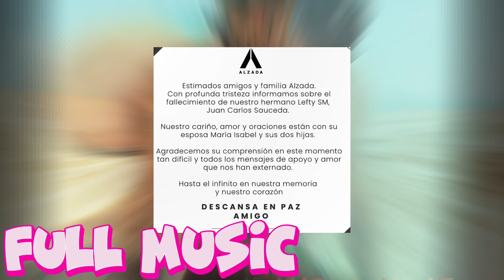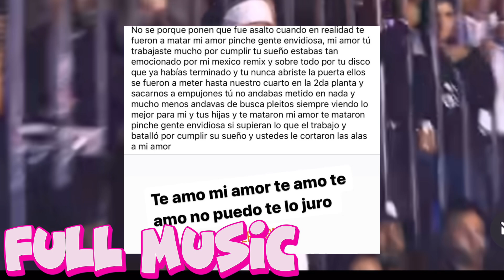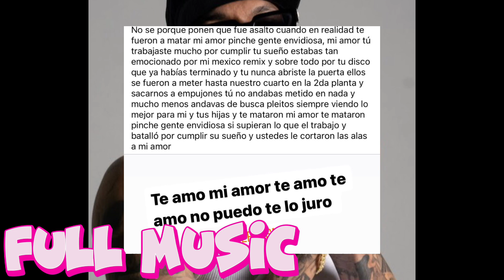Esposa de el Rapero mexicano LEFTY da las primeras declaraciones de lo qué pasó “Fueron por el 😭